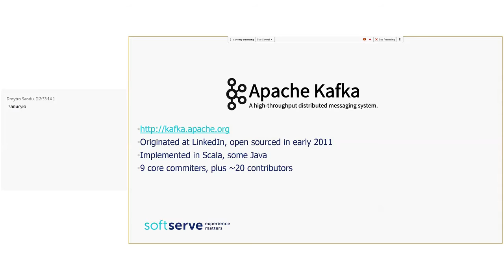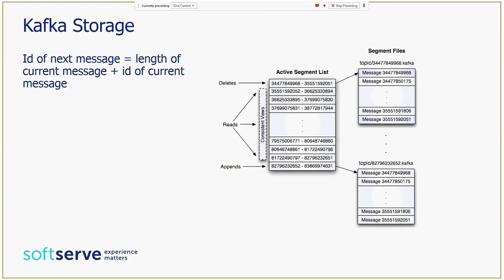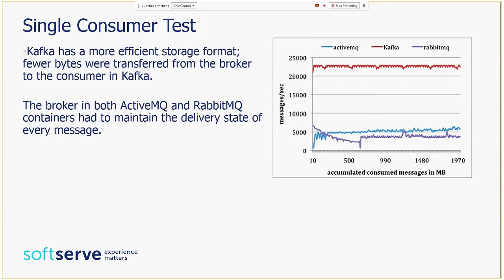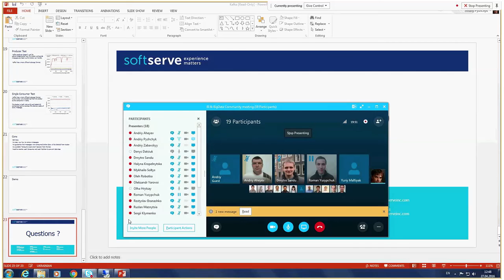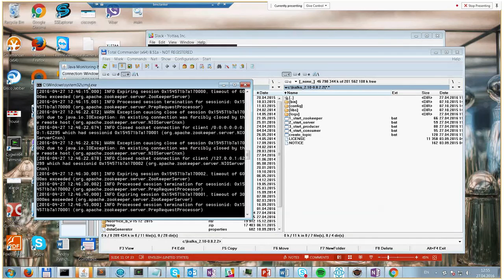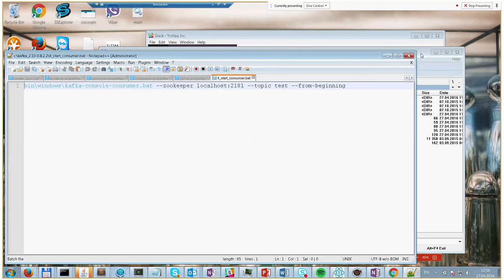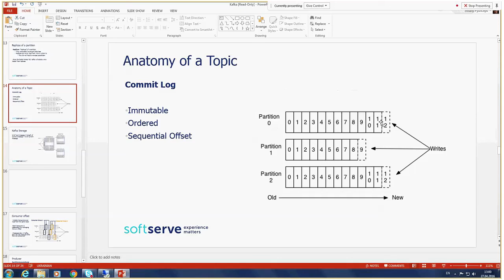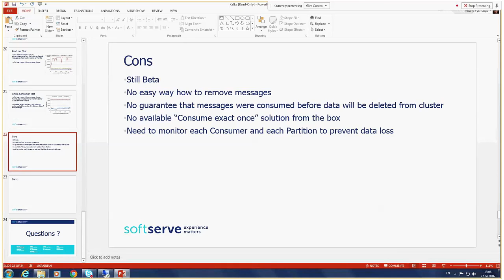Introduction to Apache Kafka by Andriy Pyshchyk (Ukr)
Apache Kafka is creating a lot of buzz these days. While LinkedIn, where Kafka was founded, is the most well known user, there are many companies successfully using this technology.